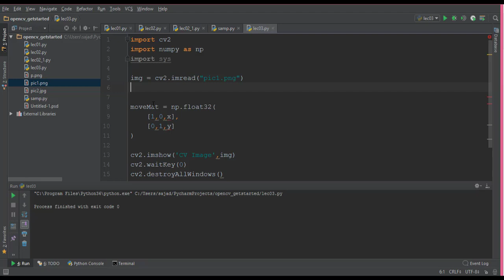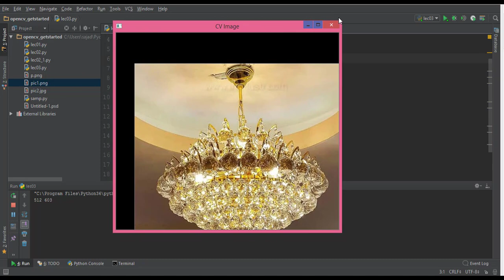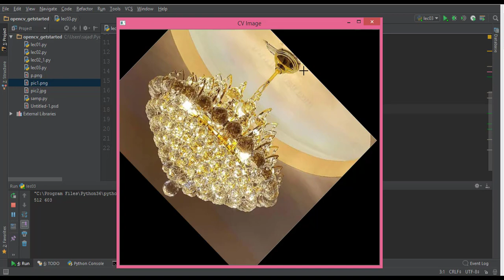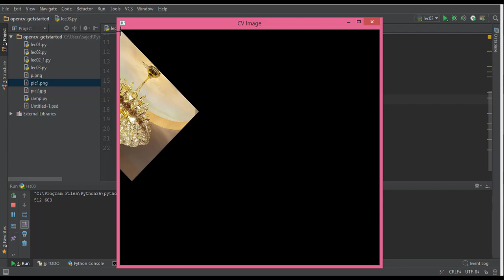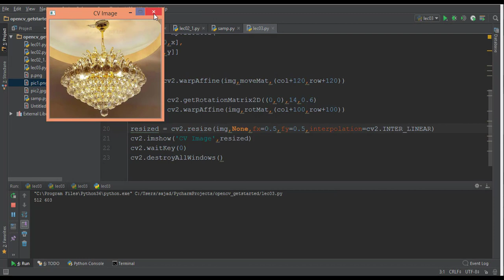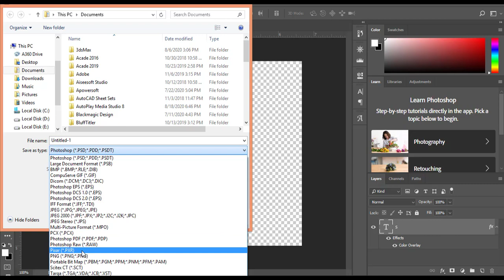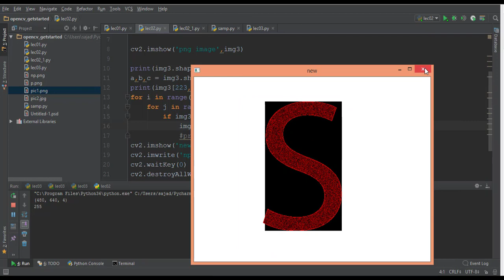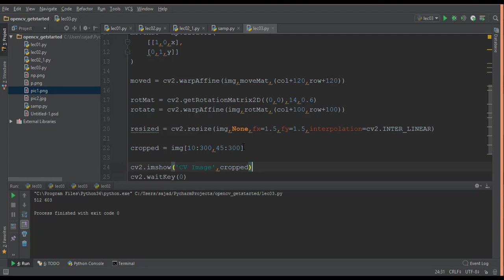آموزش پردازش تصویر OpenCV پایتون بخش سوم تا آخر ویدیو تماشا کنید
آموزش پردازش تصویر OpenCV پایتون بخش سوم
تا آخر ویدیو تماشا کنید آخر ویدیو دستکاری پیکسل ها با استفاده از حلقه ها یاد میگیرید
در این بخش یاد میگیریم که چطور با توابع اوپن سی وی تصویر را جابه جا کنیم و یا آن را بزرگنمایی و بچرخانیم.
و همینطور با حلقه های پایتون چطور پیکسل ها را دستکاری کنیم.